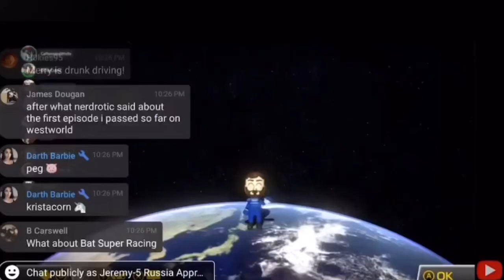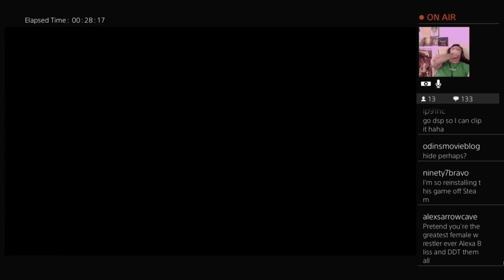Drunk3po is The Worst Gamer on Twitch | Gaming Highlights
Jay - Drunk3PO
6039 Cypress Gardens Blvd
Winter Haven FL Suite 580
33884 USA

I stream:
Monday Night Live - 8:30PM EST
Wednesday "Star Trek watch party" with Anna That Star Wars Girl - 10PM EST